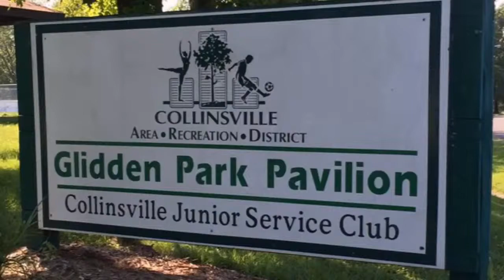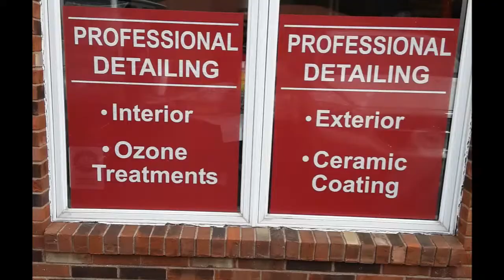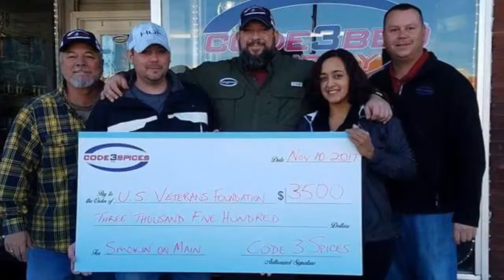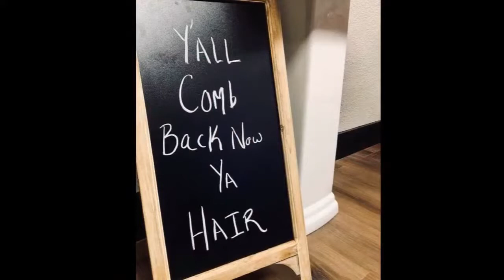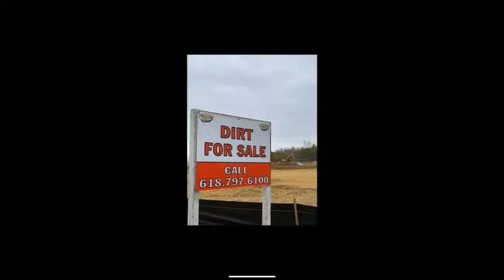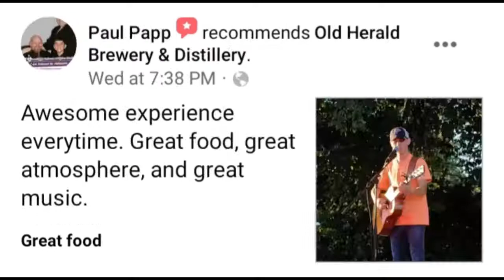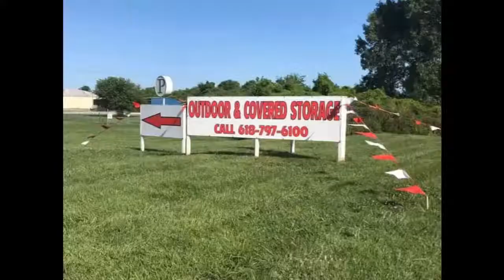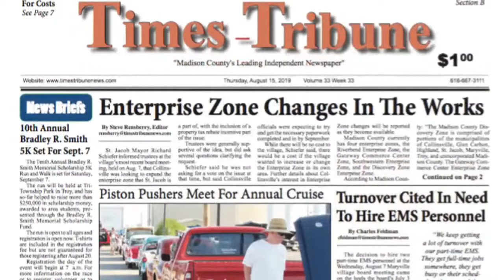Kahok Volleyball vs. Collegiate School of Medicine and Bioscience-April 20th, 2022